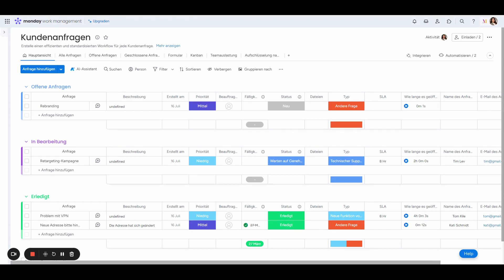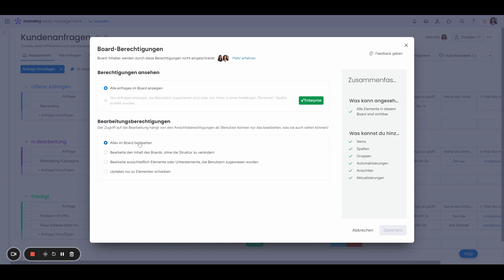Monday.com Tutorial | Board Berechtigungen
In diesem Video erfahren Sie mehr über Board-Berechtigungen auf Monday.com:

- Richten Sie Ihre Board-Berechtigungen und Board-Eigentümer ein

- Passen Sie die Anzeige- und Bearbeitungsberechtigungen an

- Gehen Sie die Unterpunkte „Berechtigungen“ durch

📌 Passt Monday.com zu Ihnen? Buchen Sie hier einen KOSTENLOSEN Anruf bei uns